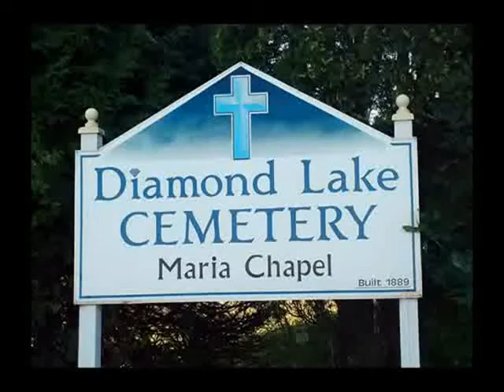Stephen Berg - Nothing But The Blood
Recorded at Maria Chapel on the shores of Ripple Lake, near Aitkin, MN in 2005.